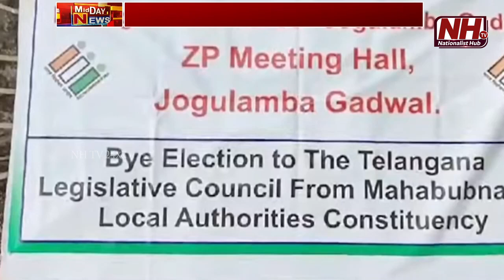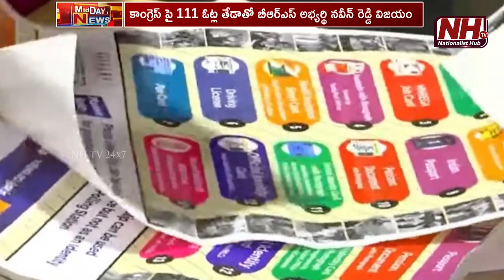BRS Grand Victory In Mahabubnagar Local Body MLC By Election | BRS Naveen Kumar Reddy | NHTV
Our Company account details :
Name : DHARMAGNYA BROADCASTING PVT LTD
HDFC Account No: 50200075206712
IFSC Code: HDFC0008045